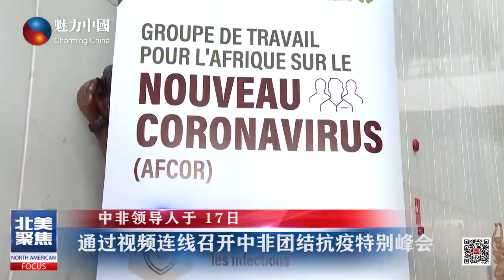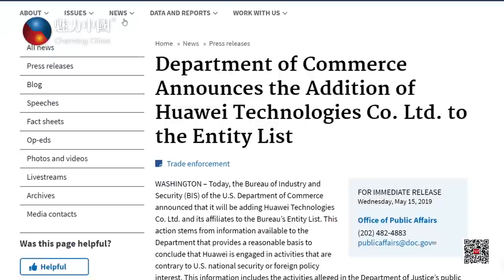20200619魅力新闻 美总统特朗普签署警务改革行政命令